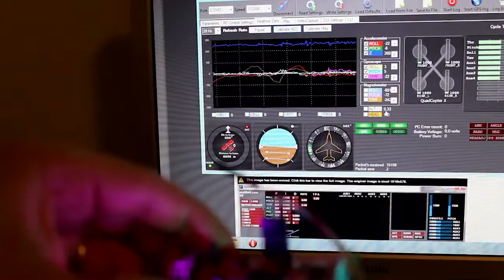Kopio videosta Quadcopter Flight Controller: Multiwii Telemetry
Test Multiwii flight controller through USB cable on my PC. Firmware 2.2.